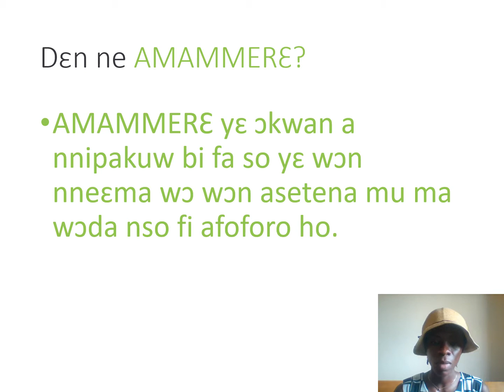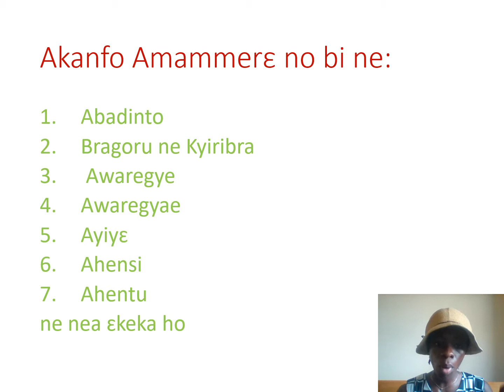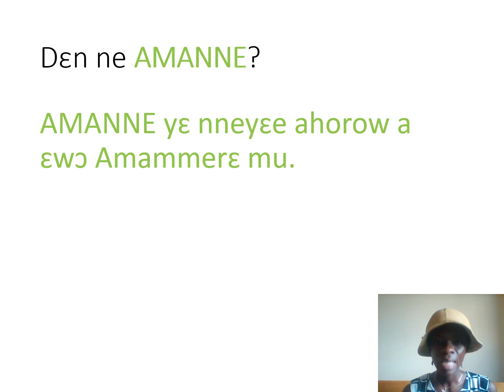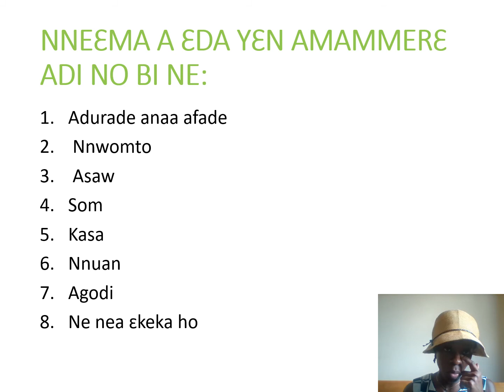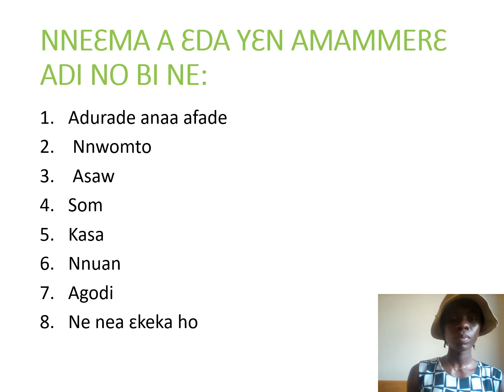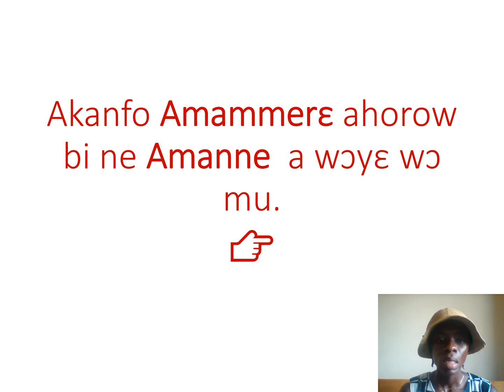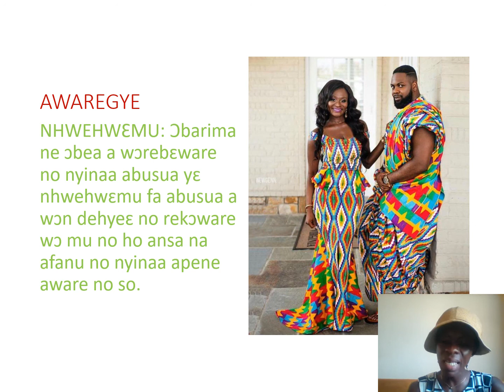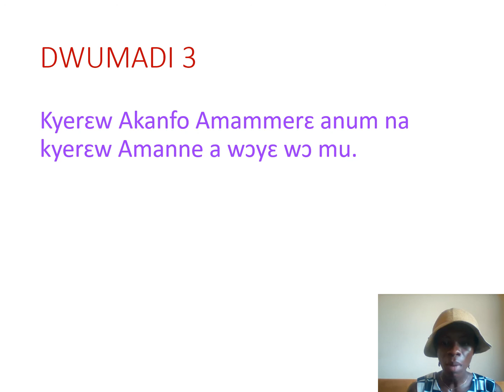AMAMMERE NE AMANNE 22 10 2020